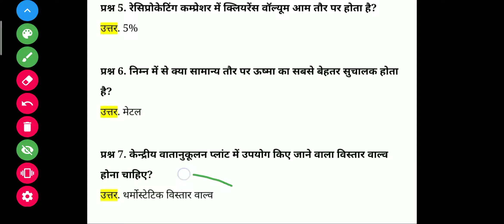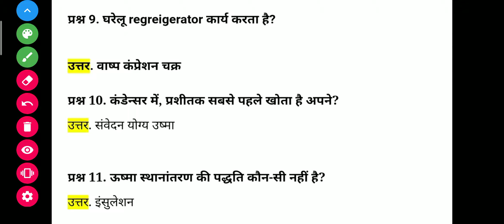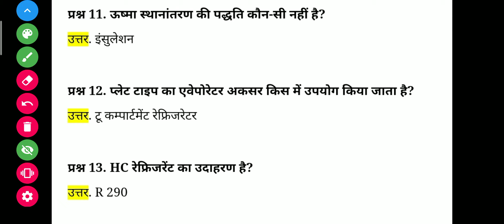Refrigeration and Air conditioning MCQ by Gaurav P Singh